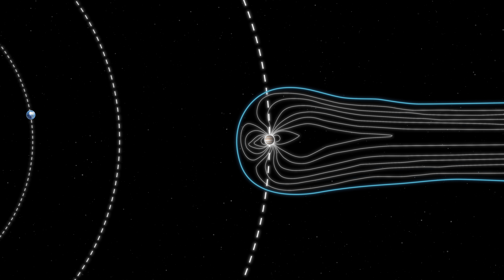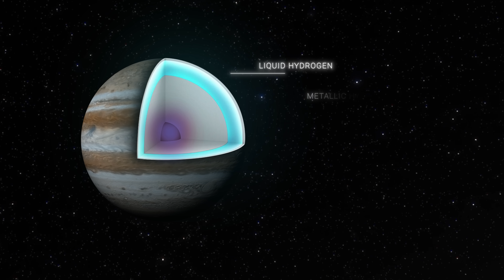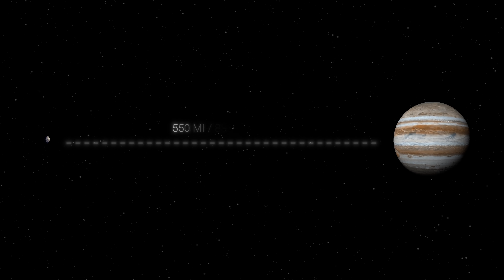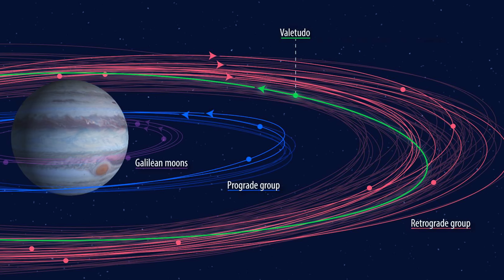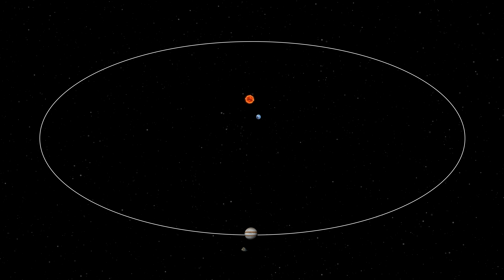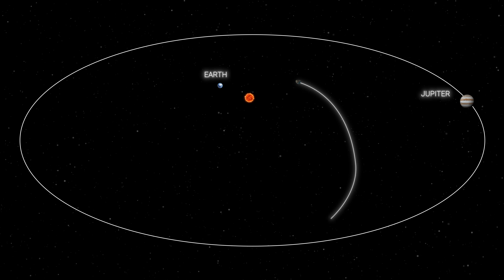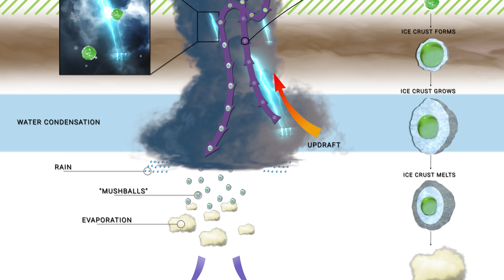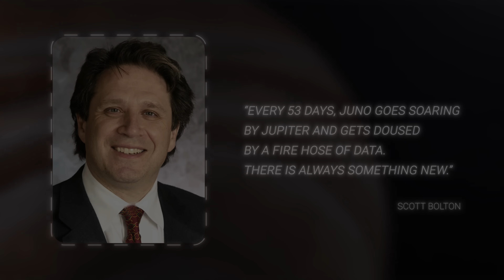Scientists Discover Unexpected Truth About Jupiter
Jupiter is the largest planet in our solar system, known for its rapid rotation and massive storms, including the Great Red Spot, a storm larger than Earth that has persisted for centuries. Its extreme weather and lightning surpass anything experienced on our planet.

The Juno spacecraft's mission to Jupiter is unlocking the planet's secrets, revealing details about its atmosphere, magnetic fields, and potential for solid core. Juno's data is crucial for understanding Jupiter's influence on our solar system, including the possibility of life on its moons and the planet's gravitational impact on Earth.

Jupiter's complexity and the ongoing discoveries by Juno highlight its role in shaping our understanding of the solar system and the potential for life beyond Earth.